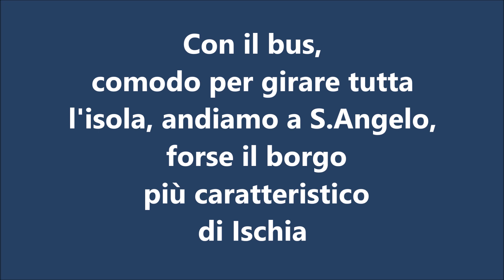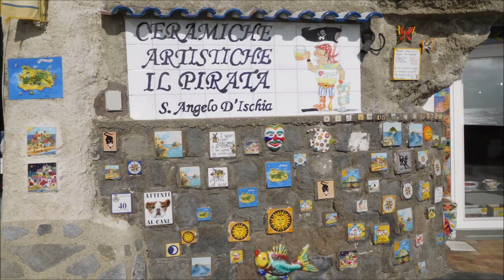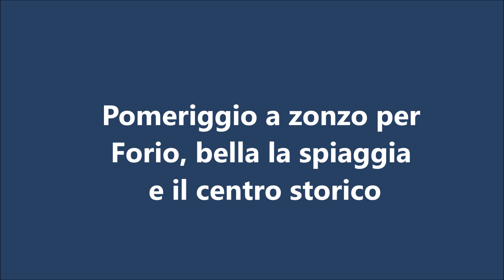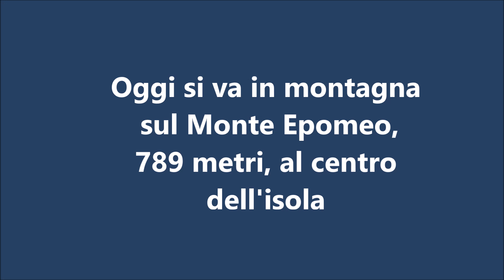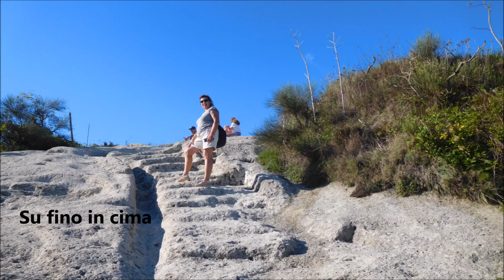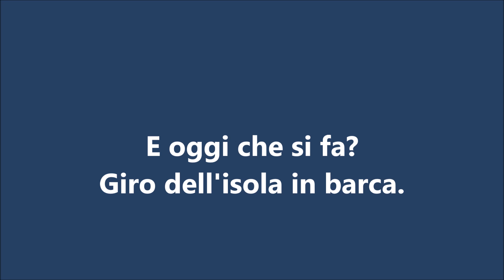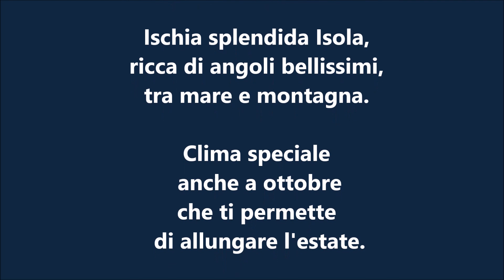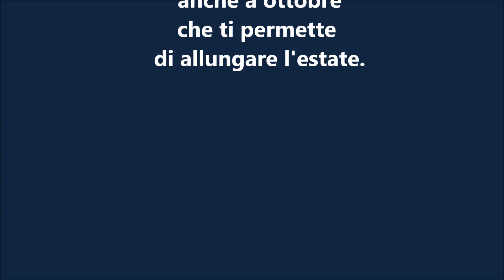Ischia 1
Alla scoperta di un'isola meravigliosa tra mare e monti